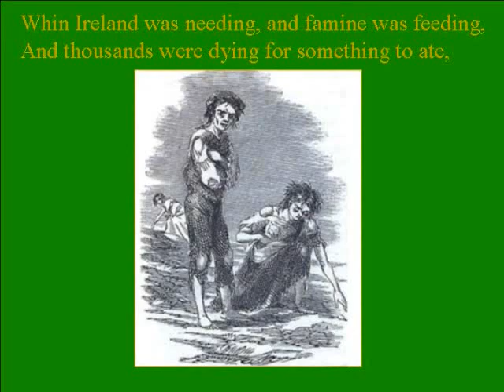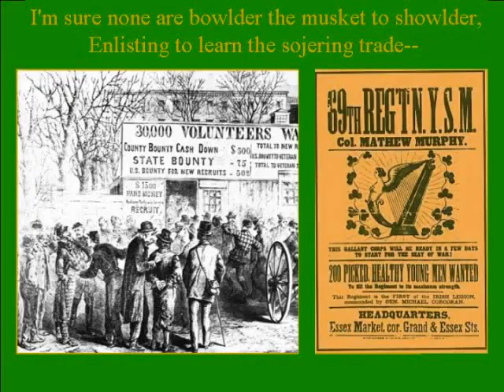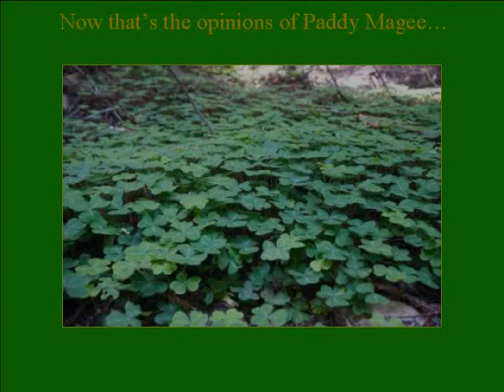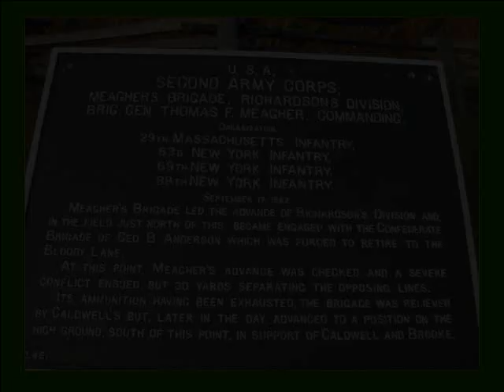Opinions of Paddy Magee.wmv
The story of Irish support for the Union cause during the American Civil War, their love of new found American liberty and distrust of the English "John Bull"